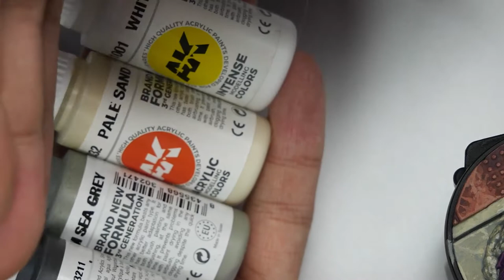Painting Colossus - Part 2 | Hobby Tutorial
In this 3-part video series, I'm going to be showing you how I painted Colossus for Marvel Crisis Protocol.

This second video covers painting the NMM silver skin.

This third video covers painting the red and yellow suit, NMM gold belt, and sentinel arm.

And don't forget to check out my Instagram account for daily hobby updates.

Part 2

Timestamps

0:00 - Intro
0:24 - Colors List

0:34 - NMM Silver Skin

26:56 - Completed Model Turnaround